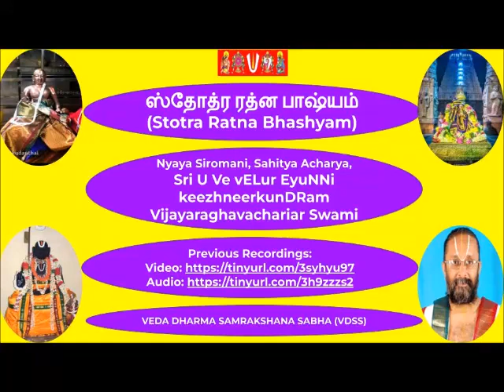57 = slOkA 37 = தாயார் மஹிமை (thAyAr mahimai) = ஸ்தோத்ர ரத்ன பாஷ்யம் (Stotra Ratna Bhashyam)